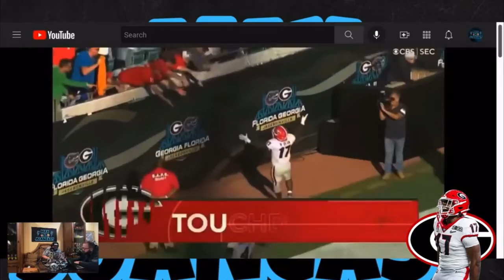The Love/Hate Relationship Of Nakobe Dean From Georgia | MJC Clips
This Video We Do The Scouting Report On Linebacker Nakobe Dean Out Of Georgia! We Hope You Guys ENJOY!